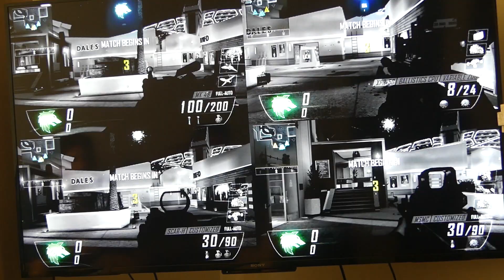(VLOG 32) Gaming With Friends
Had an amazing time hanging out with my Dudes. Lokky put on his suggested Movie: Predators. Then we played COD Black Ops 2.